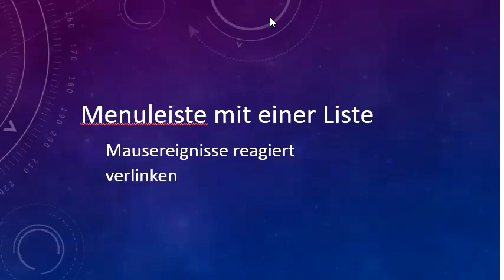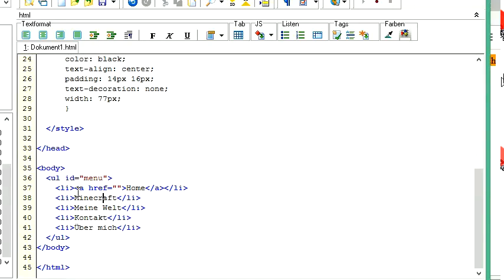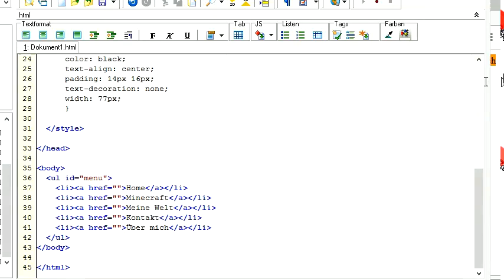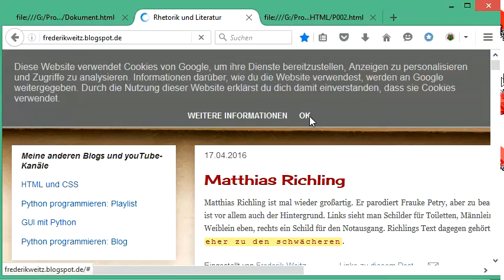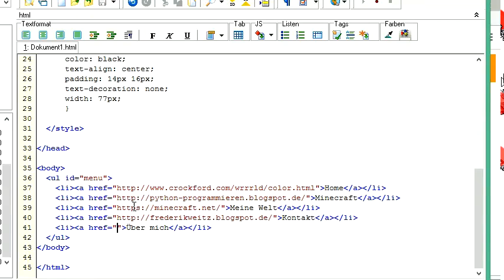069 HTML und CSS: Verlinkung der Menüleiste erstellen und gestalten